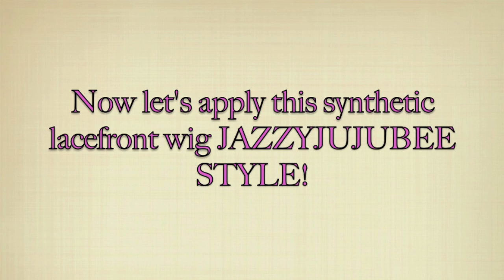GET READY WITH ME